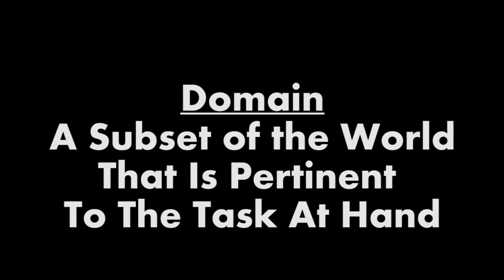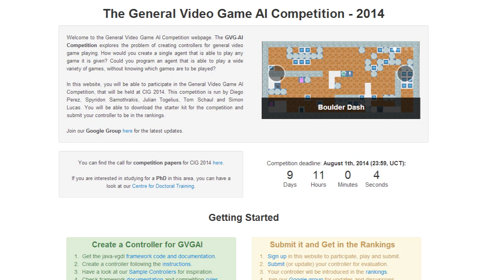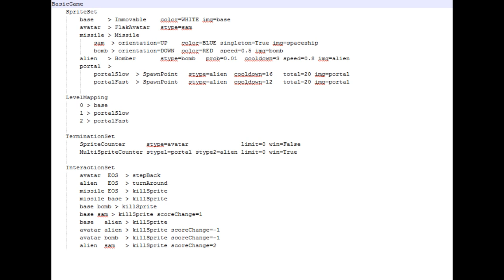The Challenge of General Intelligence in Games | AI and Games #05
In this video we discuss the challenges faced in developing AI that can play any video game you give it.  This is the focus of the General Video Game - AI competition.

No copyright is claimed for the game footage, images and music, to the extent that material may appear to be infringed, I assert that such alleged infringement is permissible under fair use principles in copyright laws.